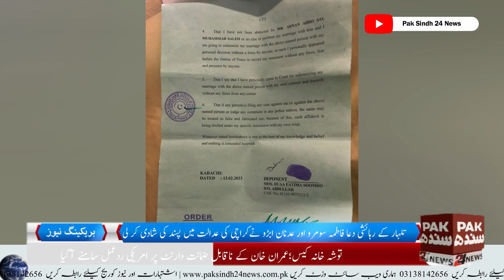پریمی جوڑا تحفظ کا طلبگار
تلہار کے رہائشی دعا فاطمہ سومرو اور عدنان ابڑو نےکراچی کی عدالت میں پسند کی شادی کر لی دعا فاطمہ سومرو  کہ کہنا ہے میں نے عدنان ابڑو سے عدالت میں اپنی مرضی اور خوشی سے شادی کی ہے